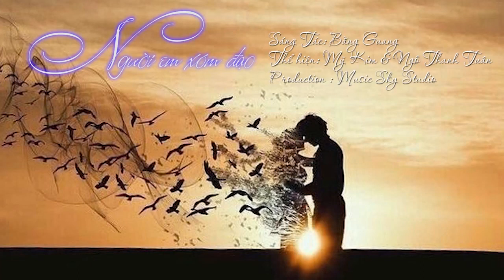Người Em Xóm Đạo | Mỹ Kim